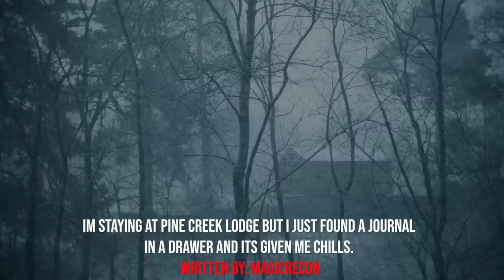"I'm Staying At A Cabin Deep In The Forest, I Found a Journal And It's Given Me Chills" Creepypasta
AUTHOR & ARTIST:
► Written By: Magicrec0n
► Art: midjourney